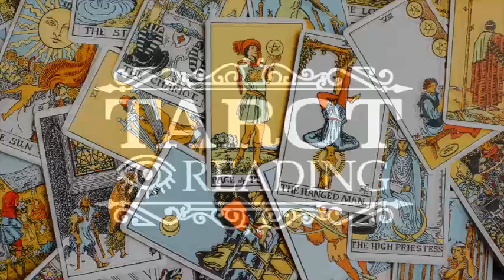Ask us about The Occult Detective RPG at Paraunity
Bob will be a guest at Paraunity on Saturday, the 21st of October, 2023.

Paraunity is a convention celebrating positivity in paranormal research an all things spooky. Bob will be signing Vampirella: Dead Flowers and other books, reading tarot, sharing ghoststories, and he and Connor will be talking about our upcoming kickstarter for The Occult Detective Roleplaying Game.

The Occult Detective Roleplaying Game is written and designed by @occultdetective and @ConnorLandonFreeman

Vampirella: Dead Flowers was written by Sara Frazetta / @FrazettaGirls and Bob Freeman / @occultdetective